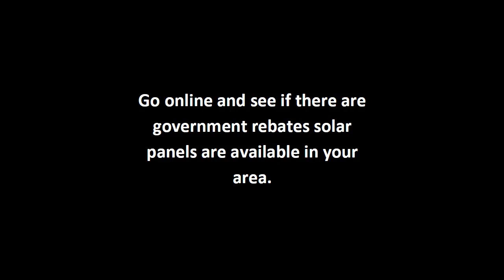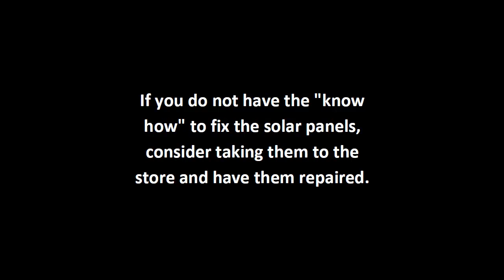Free Solar Panels| Discount Solar Panels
1.Government rebates

Go online and see if there are government rebates solar panels are available in your area. The Government has set up a rebate program in most states are replacing people who set up solar panels in their homes

2.View Online

Access your web browser and do a search for renewable or low-cost solar panel. Be sure to check out websites such as Craigslist.com online classified and auction sites like Ebay.com.

3.Buy Used

Look in your local newspaper or classified ads for used solar panels. Buying used will save large amounts of money on your panel.

4.Regenerative Panel

If you have a tool to find broken solar panels, consider improving and using them. If you do not have the "know how" to fix the solar panels, consider taking them to the store and have them repaired.